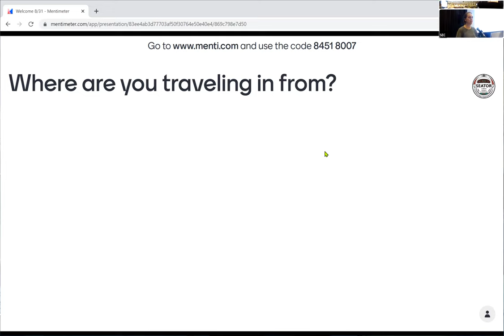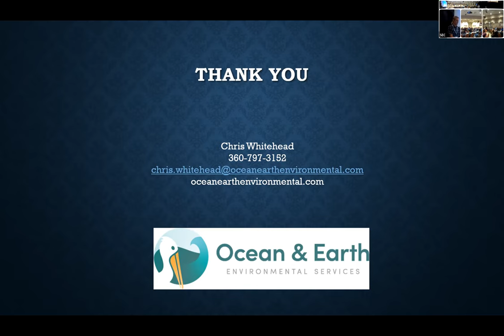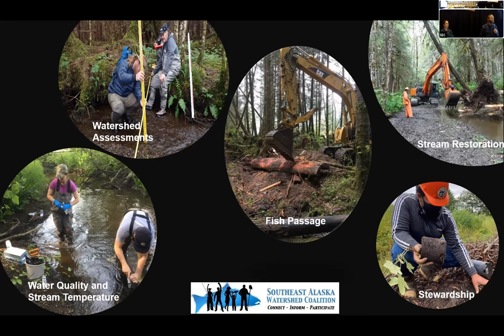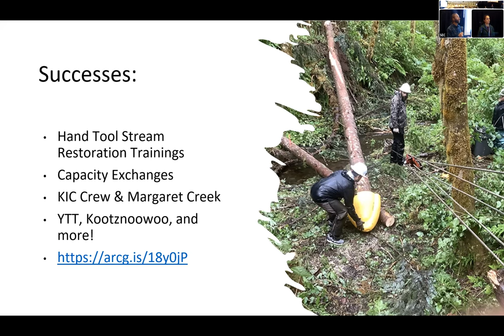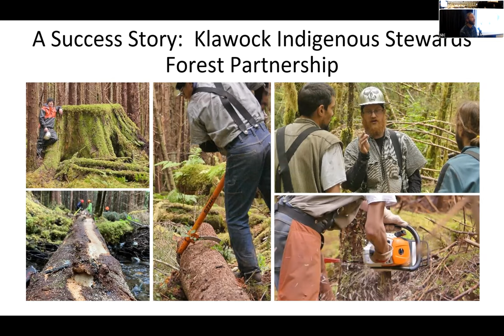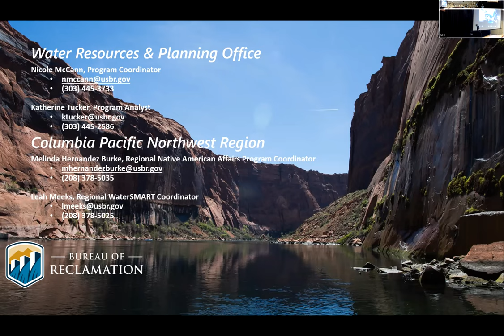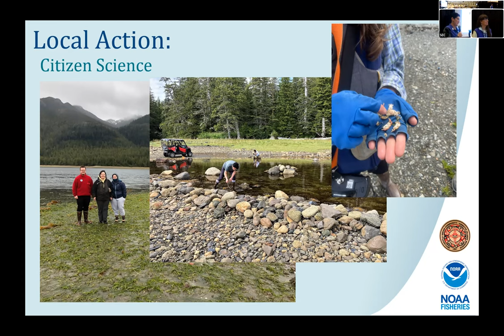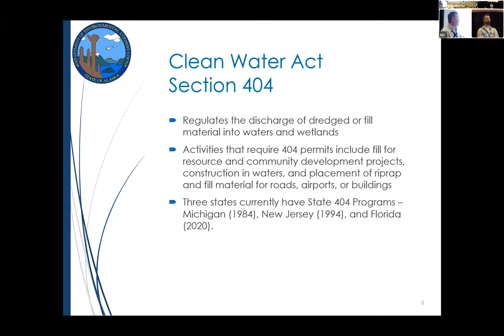Southeast Environmental Conference Day 3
Gunalchéesh, Háw’aa for joining us for Day 3 of the Southeast Environmental Conference!

9:00 AM – 9:15 AM Morning Welcome

9:15 AM – 9:30 AM Capacity Building for Environmental Programs
Chris Whitehead, O&E Environmental

9:30 AM – 9:50 AM Environmental Drivers of Variability in Herring Spawn Timing: Implications for Traditional Knowledge of Harmful Algal Blooms
John Harley, Associate Research Professor, UAS

9:50 AM –10:45 AM Southeast Watershed Coalition/Metlakatla Indian Community Rob Cadmus, Executive Director & Rebecca Bellmore

10:45 AM –11:00 AM BREAK

11:00 AM –12:00 PM Reclamation Water SMART: Environmental Restoration Funding Opportunities
Katherine Tucker, Nicki McCann, Bureau of Reclamation, Program Analyst

12:00 PM – 1:00 PM LUNCH

1:00 PM – 1:45 PM Green Crab: Living on the Edge Green Crab Monitoring & Outreach in Southern Southeast Alaska with Discovery of the State's First Documented Population
Linda Shaw, Barb Lake, Natalie Bennett/NOAA

1:45 PM – 2:30 PM Dept. of Environmental Conservation Division of Water Updates
Randy Bates, Director, DEC Division of Water Jon Wendel, Compliance Program Manager, DEC Division of Water

2:30 PM – 2:45 PM BREAK

2:45 PM – 3:30 PM History of the Environmental Impact of Time
John Smith III, Cultural Resource Specialist

3:30 PM – 4:00 PM UAS RASOR Program: Mentoring Students in Environmental Research
Ellen Chenoweth, Director of RASOR Program, UAS

4:00 PM –04:15 PM Day 3 Adjourn

4:15 PM – 5:00 PM Special Session: SEATOR Partner Shellfish Biomass Survey Results
Aurora Taylor, Sitka Tribe of Alaska